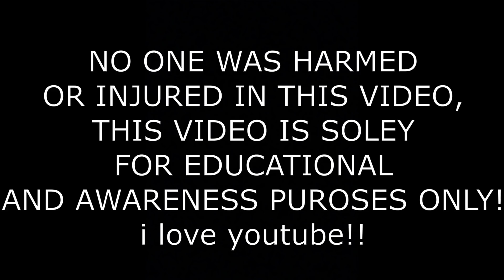His OPPS Ran Up On Him At The DENTIST But He Was STRAPPED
INTRO/OUTRO Song:  Kupla -Safe Haven